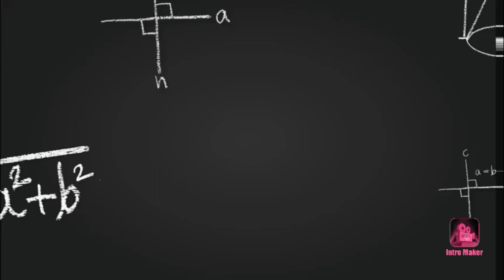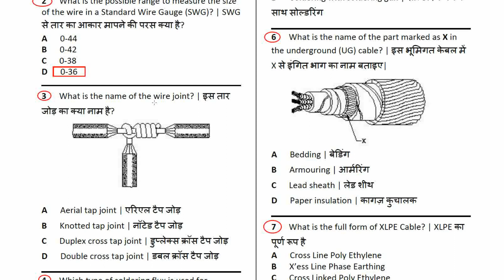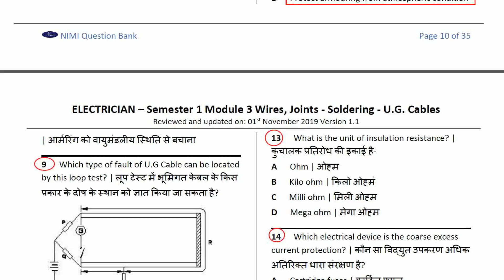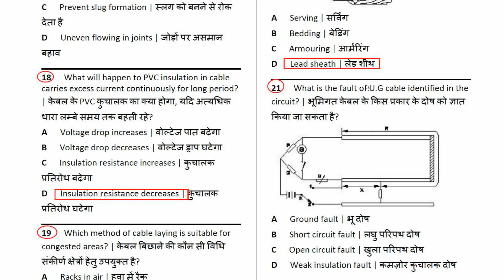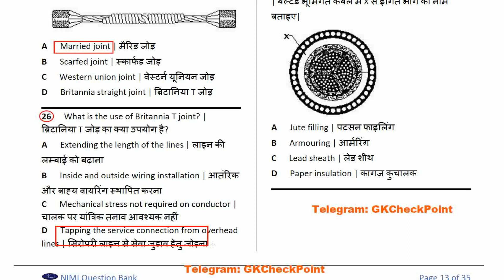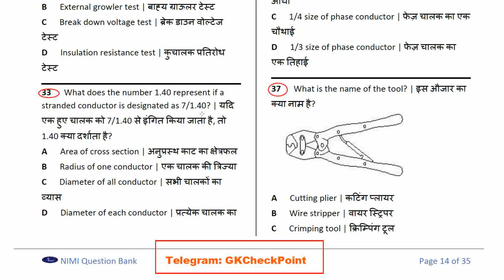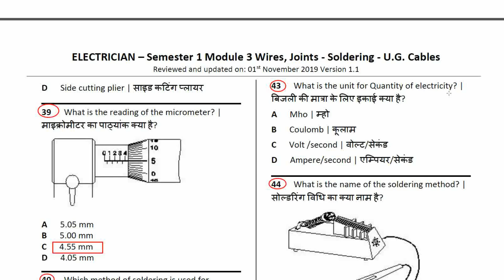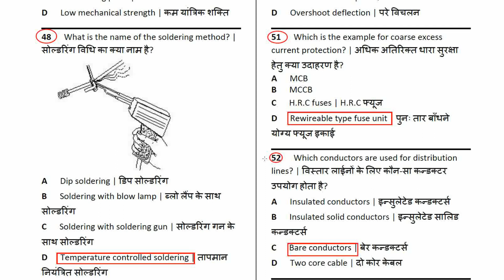ITI Instructor Exam CBT-2| Electrician and Wireman MCQ | Expected Quetions for CBT-2 | Part-3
ITI Instructor
iti exam cbt 2
iti instructor exam mcq
iti instructor exam cbt 2 expected quetions
electrician and wireman
iti electrician and wireman